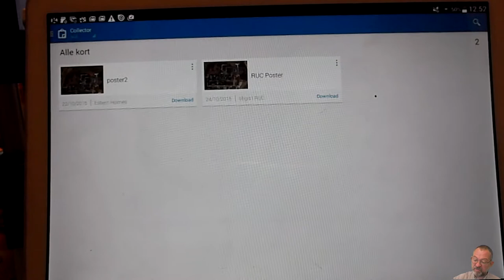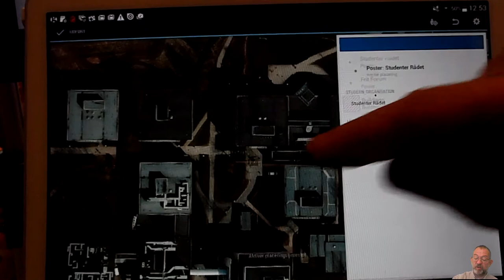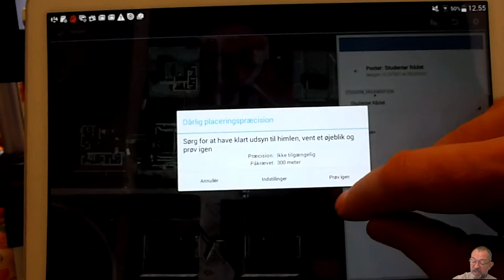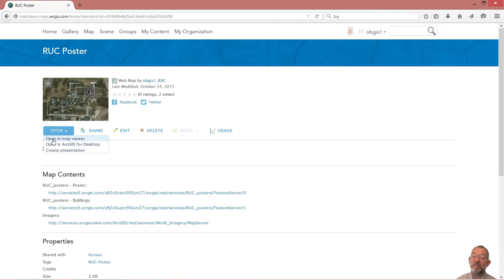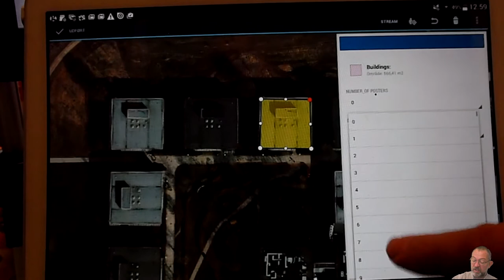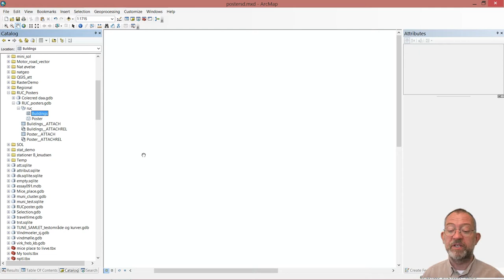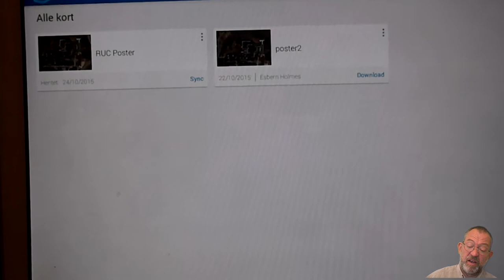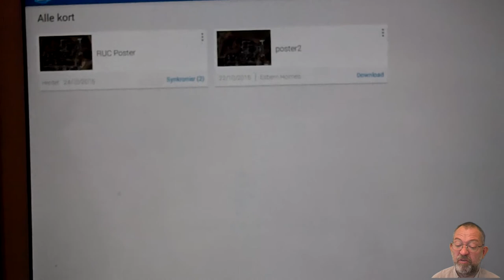Using Collector for ArcGIS (app)